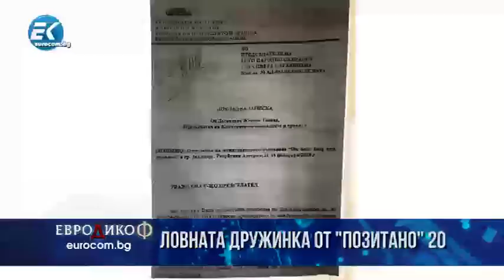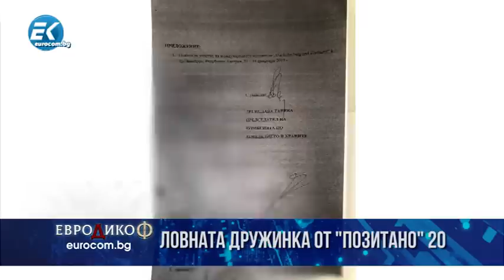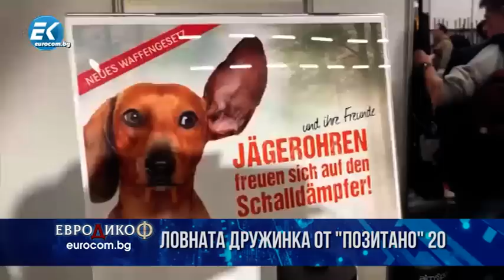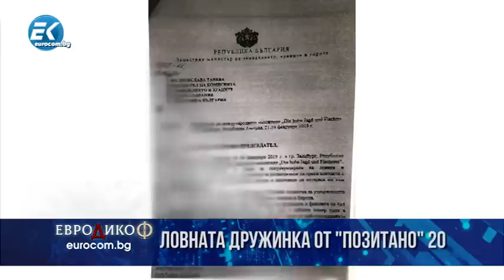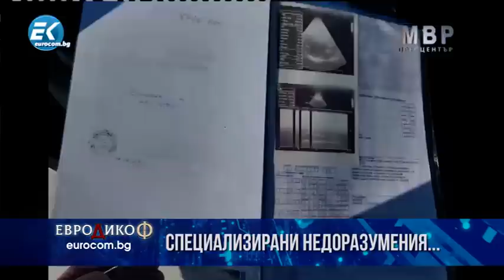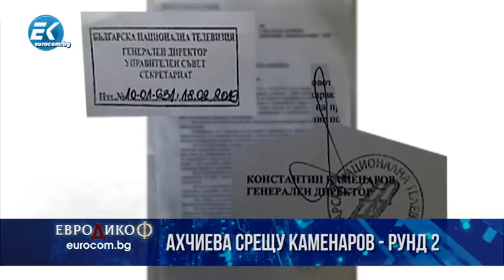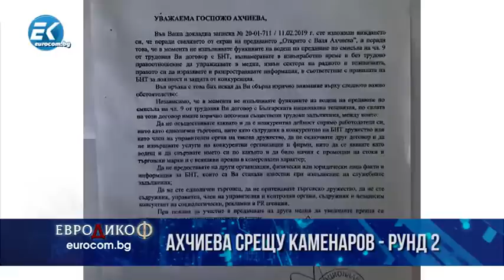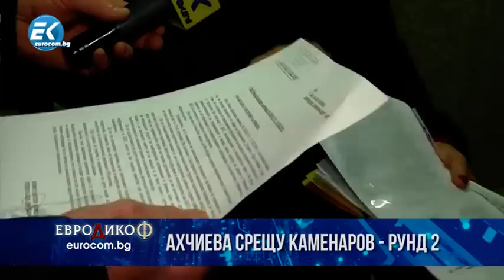✔️ 47/3 Веселина Томова с коментар за прокурорската безпомощност и наглостта на Коко Каменаров и ОЩЕ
👉🏼 Една злощастна екскурзия на двама червени депутати на ловно изложение. „Нож в гърба“ на Нинова или депутатска глупост? Търси се виновник.
👉🏼 Прокуратурата, лекарите и специализирания съд. Една тъжна история за начина, по който щракват белезници в България.
👉🏼 Веселина Томова с коментар за прокурорската безпомощност и наглостта на Коко Каменаров.